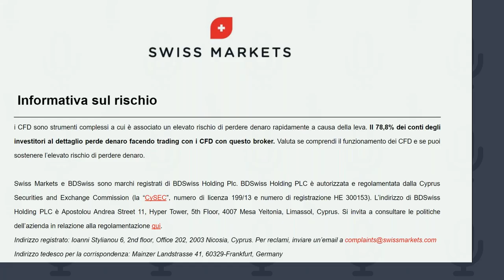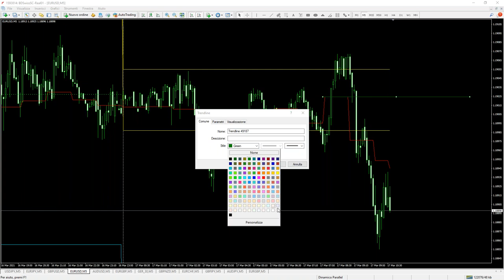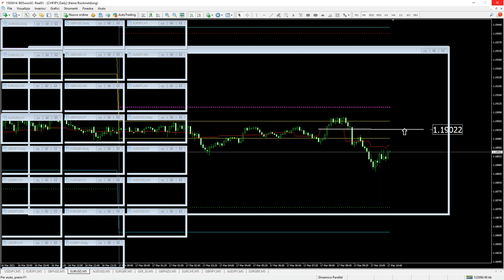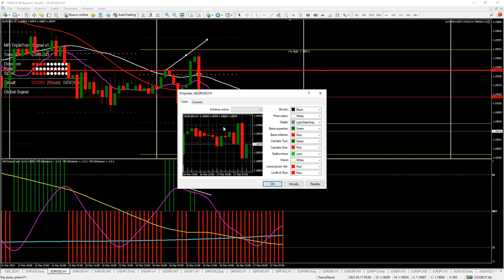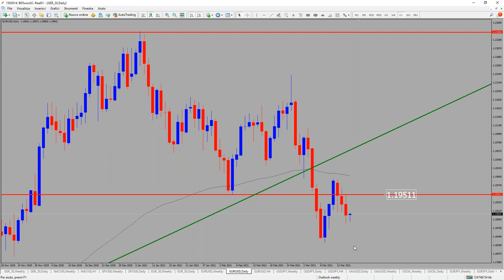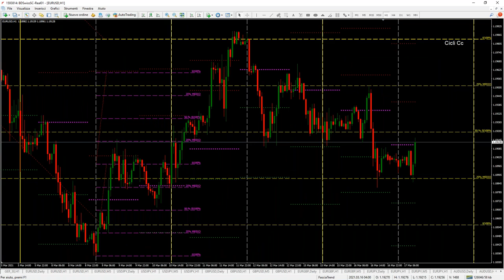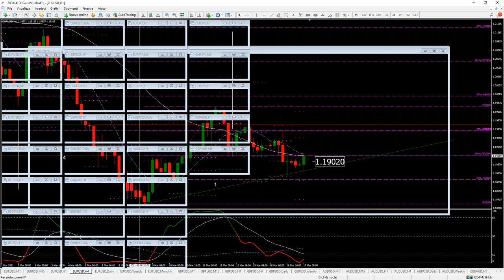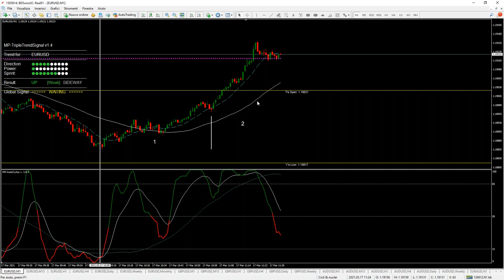oggi tutto solo EUR-USD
mattinata dedicata puramente all'analisi e al trading sul nostro EUR-USD
quando tutte le analisi coincidono basta assecondare il prezzo
e se non lo fai è tutto trading fatto a caso

confrontare sotto diversi aspetti il grafico
ed aspettare il giusto livello di inversione
è capire quando è il momento di entrare

seguimi live tutte le mattine
e credimi che è tutto diverso da vedere un video registrato
CLICCA sul link e unisciti al gruppo